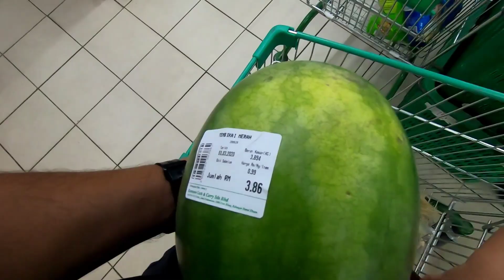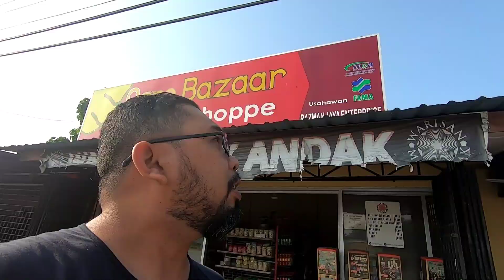Pasar Borong Ikan Langkap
Kami cari Ikan dekat tempat pemborong ikan dah dekat tengahari, sepatutnya nak cari ikan tengahari, hampir hampir habis..

follow ig abah : abahajiee